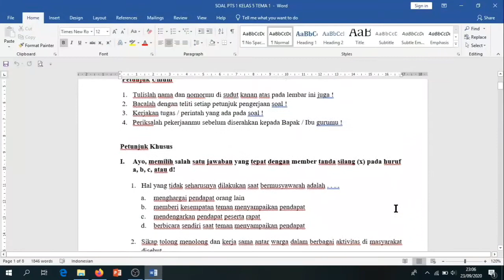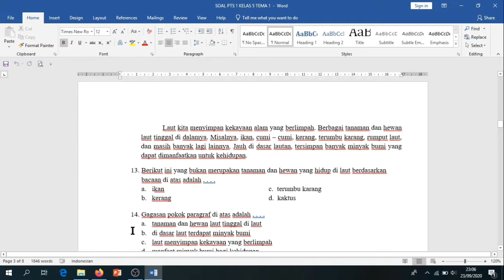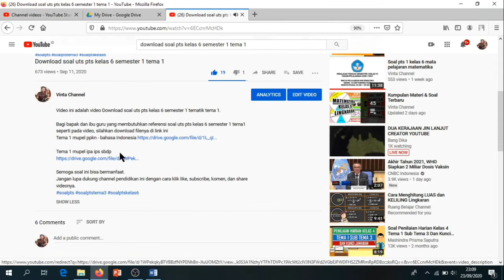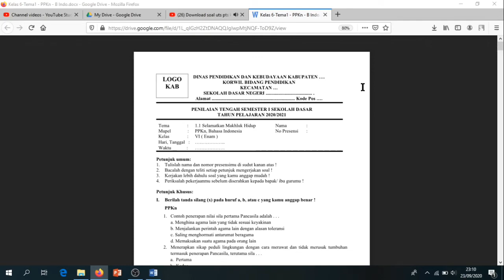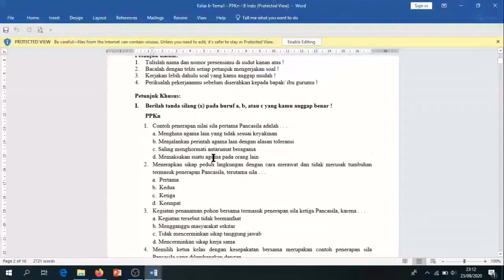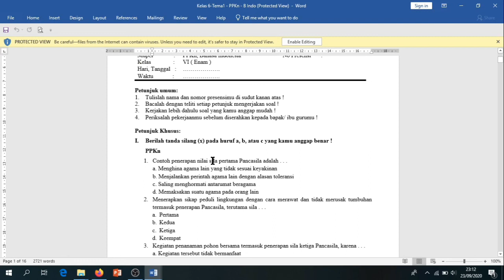Cara download file soal di deskripsi YouTube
Cara download file soal di deskripsi YouTube ini sangat mudah sekali. Cara ini sangat bermanfaat untuk mendownload file yang ada di kotak deskripsi YouTube.
Terkadang kita ingin download file soal di YouTube, namun hanya dicantumkan linknya saja, maka kita bisa memakai cara ini untuk mendownloadnya.
Semoga cara ini dapat membantu dan bisa bermanfaat.